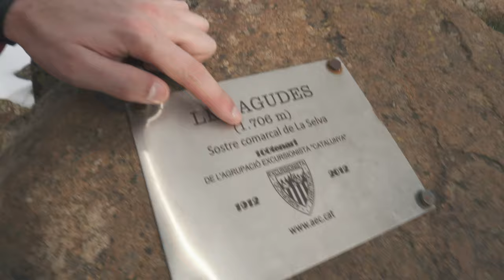Turó de l'Home la MONTAÑA MAS ALTA del Montseny 1.712m | INVERNAL🥶🏔️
Ruta de montaña por el Montseny desde Font de Passavets - Les Agudes - Turó de l'Home
Como siempre DISFRUTAD DE LA PELICULA ;)